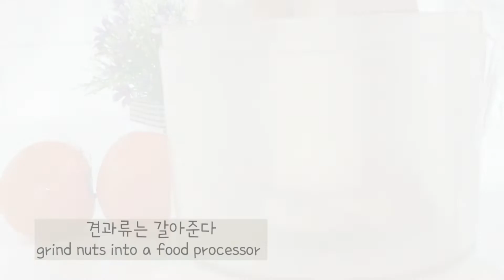당뇨가족과 함께 먹을수있는 모짜렐라치즈 샐러드 (건강한 주방)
작년 여름 로마 나보나광장 어느 레스토랑에서 맛본 모짜렐라치즈샐러드를 만들었다.당뇨아빠도 다이어트하는 누나도 장난꾸러기 남동생도 함께 건강하게 맛있게 즐기는 모짜렐라 치즈샐러드.

준비물
양상추300g. 파프리카2가지색 각1/2개. 토마토2개. 삶은계란2개.
올리브2가지색 각10개. 모짜렐라치즈90g. 견과류약간

드래싱
마늘1/2t. 레몬즙1/2t. 식초1t. 올리브유3t. 발사믹오일1/2t.
 당뇨설탕반봉1.5g